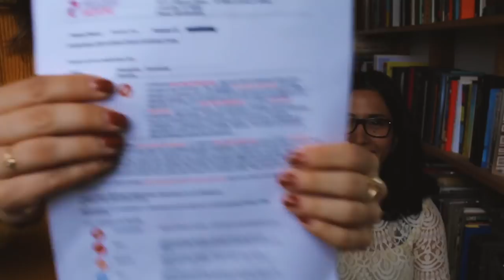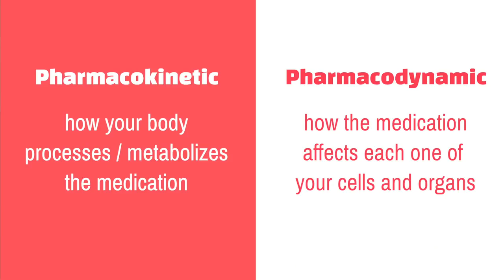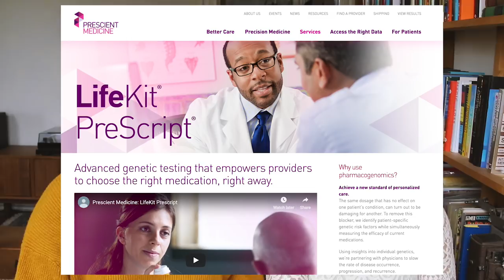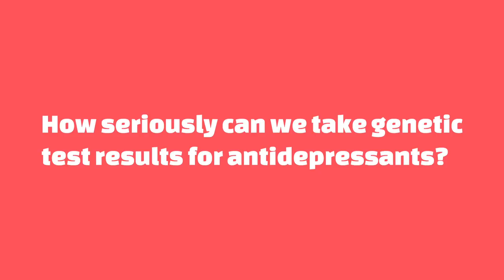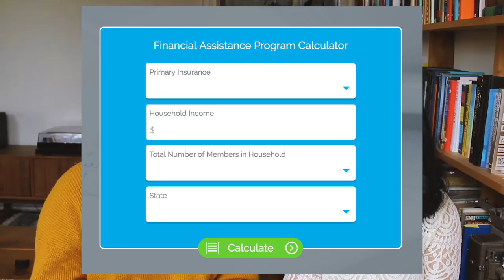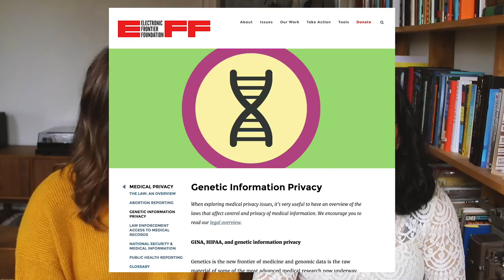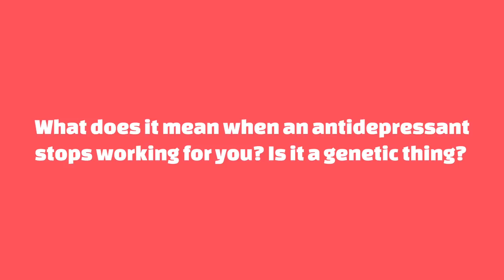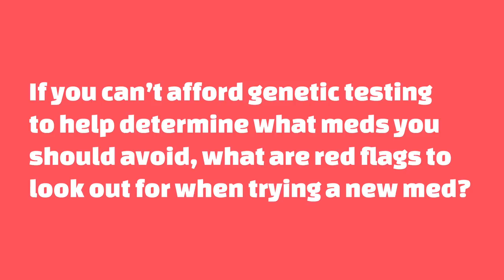I tried Genetic Testing for Antidepressants feat. Dr. Laura Briz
I took a genetic test to figure out which antidepressants I should avoid and which would work well for me. To help me understand my results, I sat down with my friend, psychiatrist Dr. Laura Briz, to dig into the details with an actual professional!!